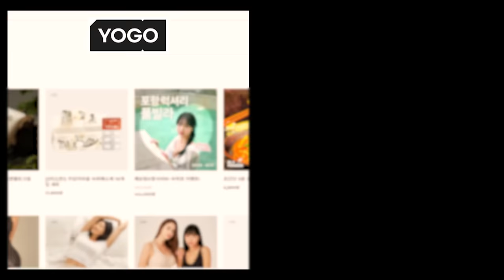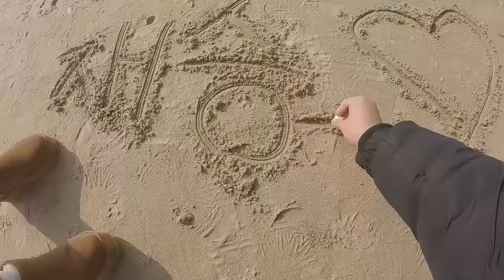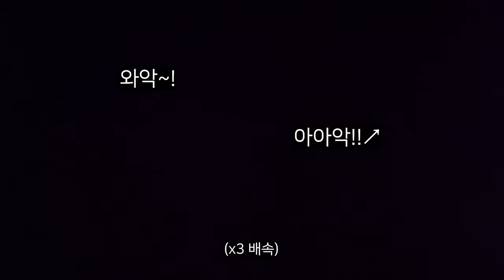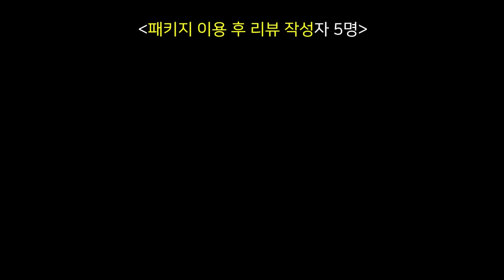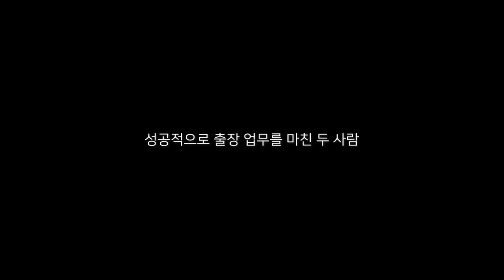오늘은 우리 둘뿐이네?ㅋㅋㅋㅋ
🌊인천 오션뷰 1등 맛집! '더위크앤 리조트'
인당 5만원대에 즐기러 가기

2024년 1월 1일, 자살예방 상담번호가 '109' 하나의 번호로 통합됩니다.